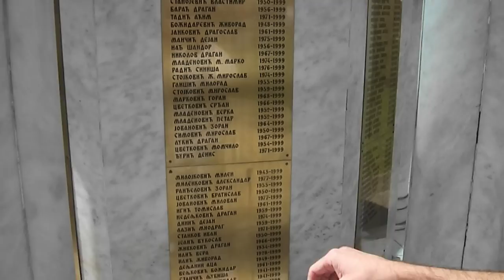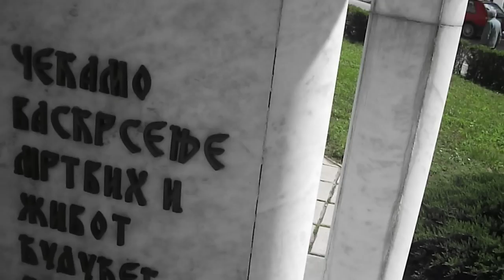Tour of Nis, Serbia #1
monument dedicated to those that were killed in 1999... very sad...